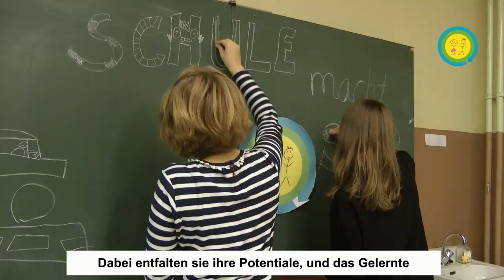Freie Grund- und Oberschule Westerholz Imagefilm mit Untertitel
Freie Schule Westerholz
„Hilf mir es selbst zu tun!“ ( M. Montessori )

Die Schulgründungsinitiative des im Eintragungsverfahren befindlichen Vereines „Ganzheitliches Leben und Lernen“ entstammt u.a. einer Elternschaft, die sich bereits im Elementarbereich nach Alternativen zu den gängigen Kindertagesstätten umgesehen und dem Konzept des hier ansässigen Bauernhofkindergartens in Teichgut ( „Abenteuerland- Hof in Bewegung e.V.“ ), Gemeinde Wahrenholz zugewandt hat. Denn hier finden sich vielfältiger Bewegungsraum sowie Leben und Lernen mit allen Sinnen ( Ganzheitlichkeit ) in einer interdisziplinär arbeitenden Umgebung. Die positive und nachhaltige Bedeutung dessen für die kindliche Entwicklung ist stets im Alltag erleb- und fühlbar.
Eine logische Konsequenz hieraus ist die Beschulung in einer ebenso vorbereiteten wie freien ( meint: barriere- und angstfreie, sowie mitzugestaltende ) Umgebung, die die Selbständigkeit, Eigenverantwortlichkeit und Naturverbundenheit ( im Sinne von Erdung, aber auch ökologisches Verstehen ) gleichermaßen fördert.
Der Ort Westerholz ( Gemeinde Wesendorf ) befindet sich im Nordkreis Gifhorns. Hier sind die nächsten alternativen Schulformen erst ab einem Umkreis von etwa 40 km erreichbar. Abgesehen von langen Fahrtzeiten, Hin- und Rücktransport der Kinder in elterlicher Eigenregie sind zudem die Wartelisten enorm lang. Also erwuchs die Idee zur Gründung einer Freien Alternativschule, um den Kindern unserer Region einen solchen Schulweg zu ebnen.
Unter Berücksichtigung eines neuen Verständnisses von Bildung ( „...weniger, stattdessen intensiver“, z.B. bei R. D. Precht ), sowie den wissenschaftlichen Ergebnissen moderner Humanwissenschaften, u. a. in der Hirnforschung ( vgl. z.B. Gerald Hüther/ Uli Hauser: „Jedes Kind ist hochbegabt“, 2012  ) wollen wir uns an verschiedenen reformpädagogischen Strömungen orientieren. Hier sind sowohl Rudolf Steiner ( Waldorfpädagogik ), als auch insbesondere Maria Montessori genannt, deren Erkenntnisse über die vorbereitete Umgebung und des intensiven kindlichen Spiels eine große Rolle spielen werden. Aber auch Gedanken zum freien Willen inspirieren uns in unseren Demokratischen Ansätzen ( nach Rebecca Wild ) innerhalb des Konzeptes.
Weitere Details zum Lernort, den Pädagogen ( Lernbegleitern ) und des pädagogischen Konzeptes können bereits auf unserer Homepage ) oder auf unserer facebookseite eingesehen werden.